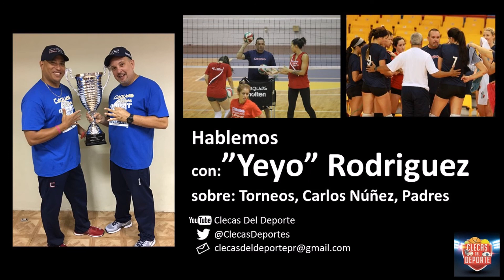Hablemos | "Yeyo" Rodriguez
En nuestra serie de entrevistas "Hablemos", conversamos con "Yeyo" Rodriguez, director de de torneos y asistente de las campeones Criollas de Caguas en el voleibol femenino.  Hablamos sobre la serie de torneos que el dirige, su trabajo como asistente,  entre muchas otras cosas.  Al final como de costumbre nuestro Cleca Award.